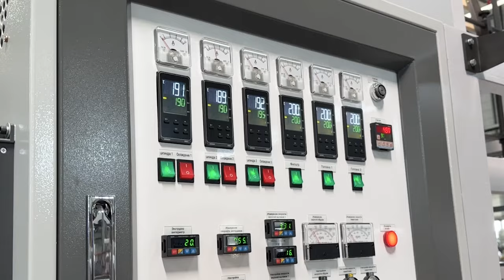Simple Solution: Turning Recycled Plastics to Plastic Film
Monolayer Mini-type Blown Film Extruder is designed for small plastic (flexible) bag producers, this model is compact and only occupies a small space, which is ideal for film manufacturers who produce different colors or different sizes of film. Furthermore, when producing the film, the recycled pellets can be added to the production process to save production costs and create a plastic loop.